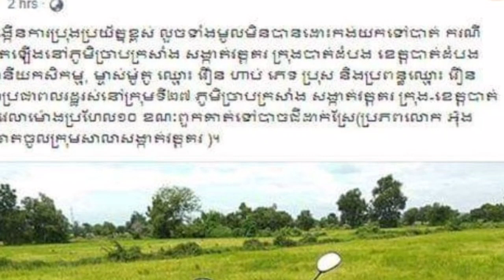ក្តៅៗ ទីបំផុតចាប់បានចោរ លួចដោះយកកង់ម៉ូតូទាំង២ទៅបាត់ ដែលល្បីកក្រើកនោះបានហើយ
ក្តៅៗ ទីបំផុតចាប់បានចោរ លួចដោះយកកង់ម៉ូតូទាំង២ទៅបាត់ ដែលល្បីកក្រើកនោះបានហើយHot caught stealing the two scooters stolen.